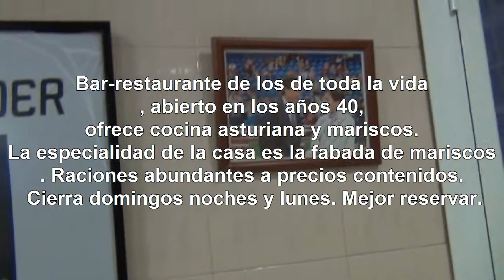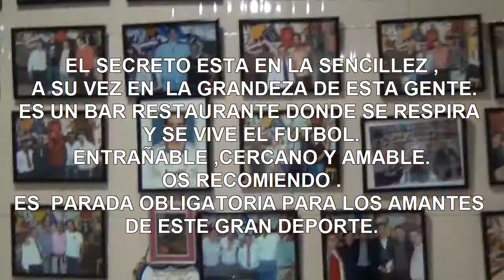BAR RESTAURANTE EL TULIPÁN